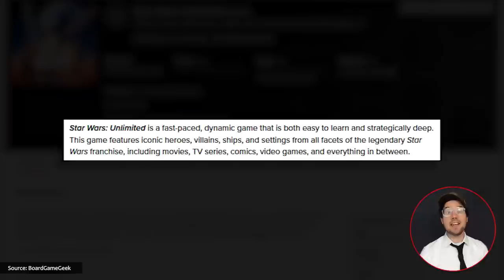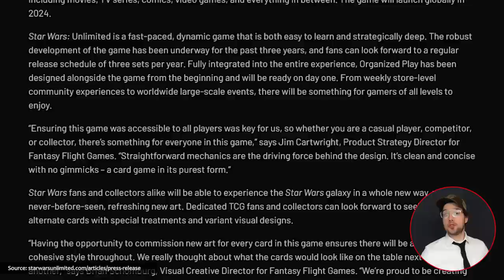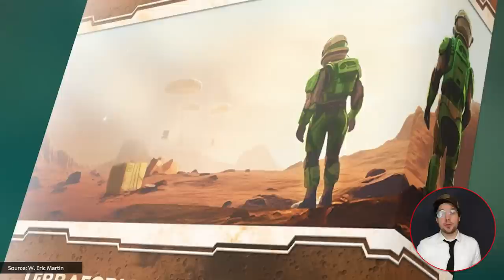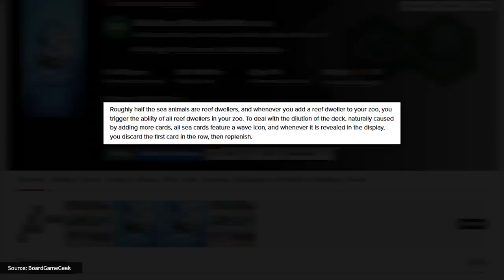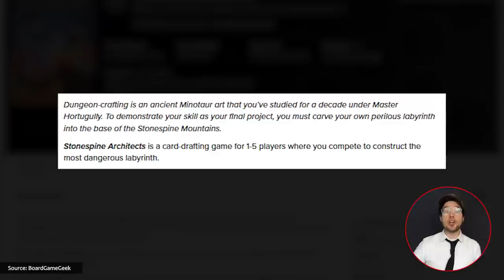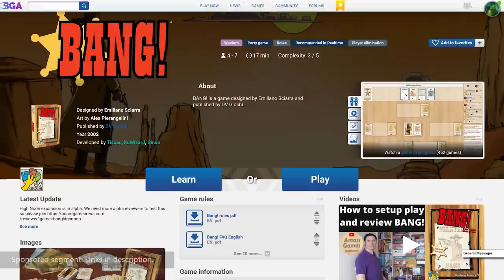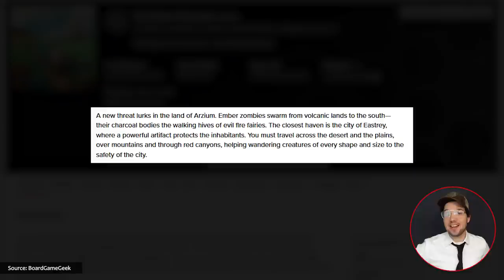Surprise Terraforming Mars PRE-Prequel, Red Raven Games' Latest & MORE Board Game News!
The latest official card, board, and tabletop game news for May 2023.

💬 QUESTIONS? COMMENTS? 💬

Get the Watch It Played Game Shelf poster and track your game plays

SECTIONS
00:00 Intro
00:15 Star Wars Unlimited
01:31 Watch It Played Livestream in June!
01:53 Terraforming Mars: Prelude 2
02:45 Ark Nova: Marine Worlds
04:02 House Of Fado
04:51 Stonespine Architects
05:55 New Board Game Arena releases (sponsor)
06:33 Freaky Frogs From Outaspace
07:17 Creature Caravan